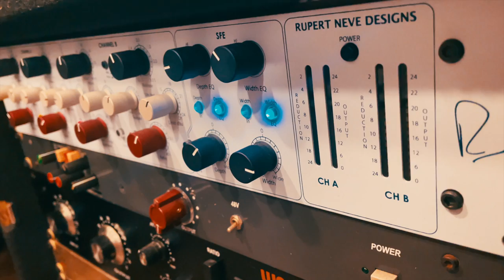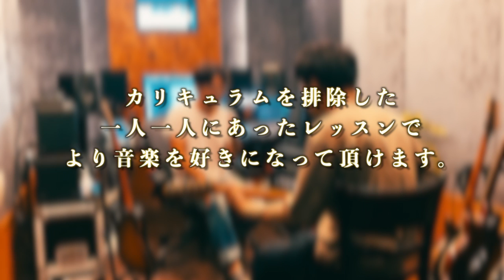ROYAL KALXON MUSIC（ロイヤルクラクションミュージック）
ROYAL KALXON MUSIC（ロイヤルクラクションミュージック）の紹介

RKM studio
楽曲制作
音楽レッスン

埼玉県久喜市　音楽レッスン